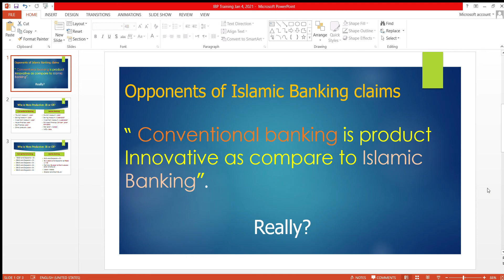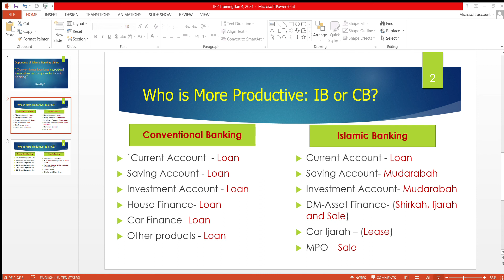Product Innovation: Conventional Banking or Islamic Banking? | Financial Engineering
In this clip, it has been discussed who is more product innovative Conventional Banking or Islamic Banking?